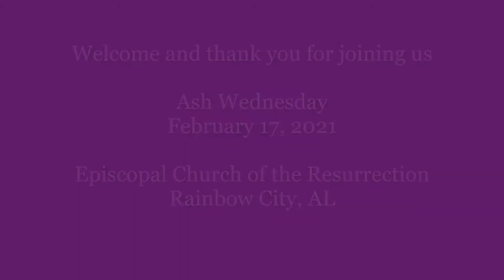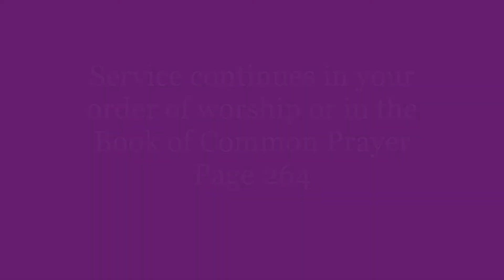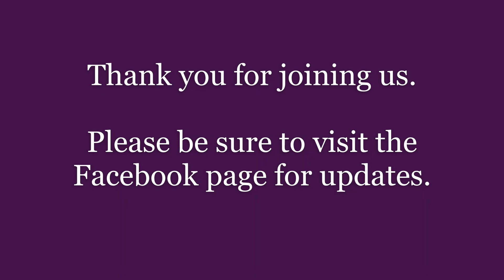Ash Wednesday: February 17, 2021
Thank you for joining us for our Ash Wednesday service. Please leave a comment or like the video so we know you joined us. Our service begins on page 264 in the Book of Common Prayer or in the Order of Worship linked below.

Officiant: The Rev. Richelle Thompson